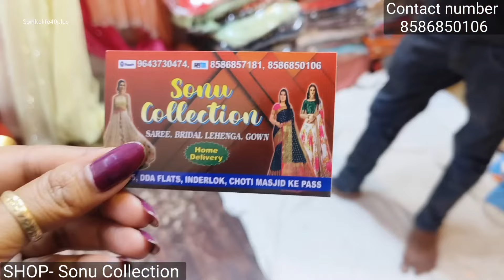बनारसी लहंगा, प्योर बनारसी साड़ी, पार्टी वियर गाउन, सूट कलेक्शन इंदरलोक मार्केट दिल्ली 💥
SHOP- SONU COLLECTION
ADD- A-5/35, DDA FLATS, INDARLOK,CHOTI MASJID KE PASS